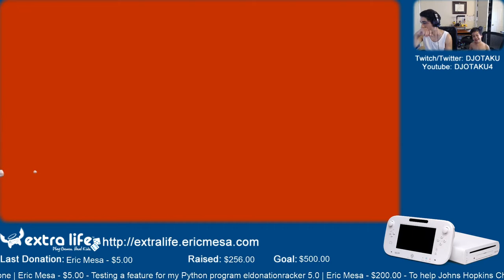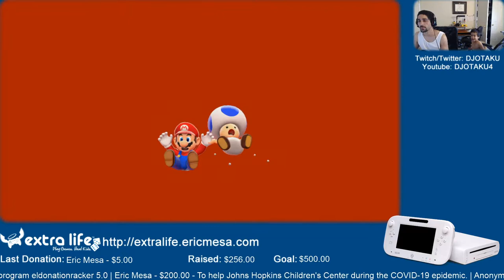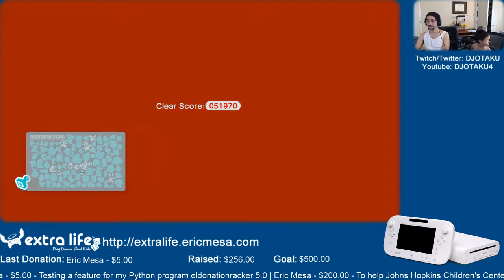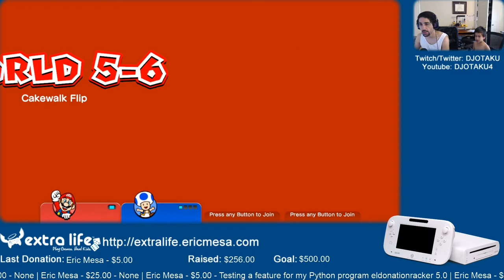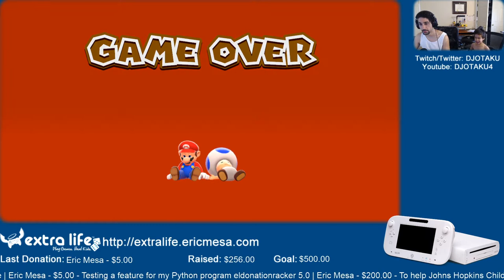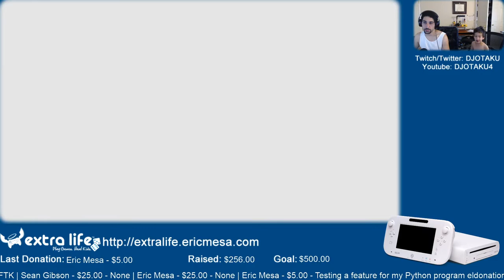ExtraLife: Eric Plays Super Mario 3D World Ep 09 - So.Much.Death